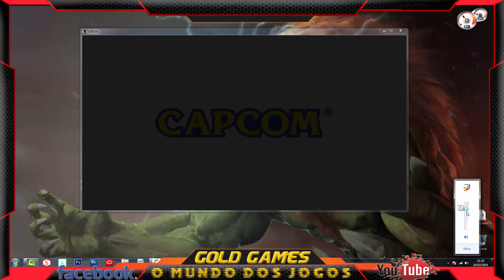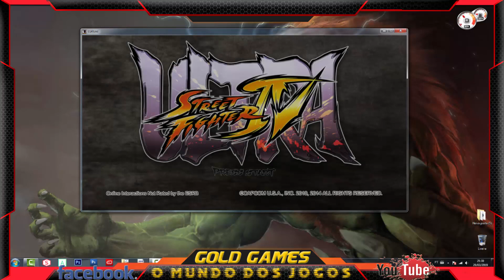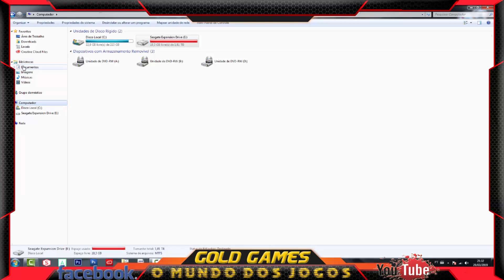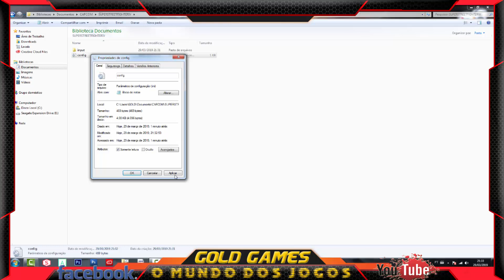CONFIGURANDO STREET FIGHTER IV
ENTRE QUE A CASA É SUA E A ALEGRIA É TODA NOSSA!!!
🔥COMO AJUDAR O CANAL 🔥
👉1- Clique em gostei não custa nada
👉2- faça seu comentário